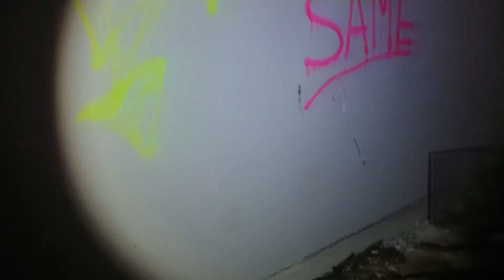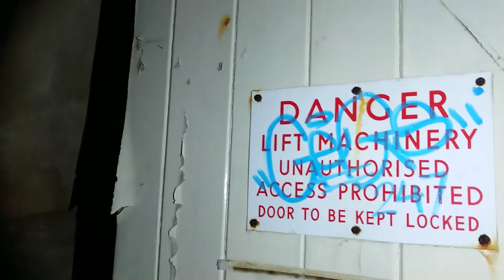Bramham House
The Vicar of Bramham, Rev. Robert Bownas, built Bramham House in 1806 as a vicarage. In 1814 it was sold to James Lane Fox (of Bramham Park) for £3000 who then gave the house to his son George as a wedding present to be used as a family home. George, however, ultimately ran up approximately £230,000 of arrears (around £160m today) from a gambling problem, so Bramham House was sold again in 1856 to help clear up some of the large debts. For the next 90 years it had numerous owners, up until 1947 when the West Riding County Council Children's Department purchased the building from the Ramsden family (the last public residents) for £8000. The house was converted for the purpose of creating a children’s home in line with the upcoming 1948 Children's and Young Person's Act. It was intended to be a place where children, both neglected and homeless, could be cared for and have a place they could call home. By 1970, the house consisted of 35 children being looked after by a significant amount of house staff. The home closed in the early 1980’s and the children moved to another home in Wetherby, which has since closed and been demolished. Bramham House has stood derelict ever since.

Developers want to convert the derelict former Bramham House children’s home on Freely Lane in Wetherby – but keep the front facade – and create the 60-bed facility along with eight “close care” houses and six apartments, as well as 10 houses to go on the market.

Leeds City Council confirmed that it and The Yorkshire Ambulance Service NHS Trust are selling the site to Freely Lane Ltd, which is due to carry out the work.